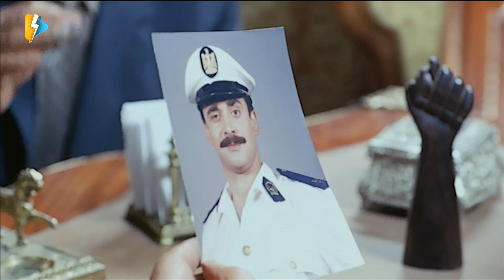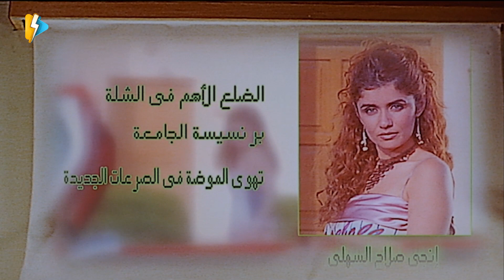كريم عبد العزيز هرب اول ماشاف العروسة اللي جابها ابوه 😂😂 لامؤاخذة يا اخ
كريم عبد العزيز هرب اول ماشاف العروسه اللي جابها ابوه 😂😂 لامؤاخذة يا اخ

░ فيلم الباشا تلميذ | بطولة كريم عبد العزيز و غادة عادل  | El Basha Telmez Movie ░

 يحاول الضابط بسيوني اختراق مجموعة طلاب بجامعة خاصة، وذلك لكي يوقِع بعصابة تتاجر في الممنوعات.

بطولة:

كريم عبدالعزيز (بسيوني عبد السلام بسيوني)
غادة عادل (إنجي صلاح)
حسن حسني (اللواء نجدت)
رامز جلال (حمزة عبدالحق)
محمد رجب (طارق كابو)
مها أحمد (مها عبدالحميد)
محمد لطفي (حازم حازم)
خالد الصاوي (نائب رئيس الجامعة)
محمد الدفراوي (مساعد وزير الداخلية)
منى هلا (خادمة بالجامعة)
لطفي لبيب (والد انجي)
ألفت سكر (فوزيه زوجة اللواء نجدت)

 نتباه يا عسكري ... مش انتباه بقي
اوبااش دول سخنو اوي يا باشا يلا نهجم … خليهم يسخنوا شوية
اطلبلي حاجة بقي ... واحد بيرة للمرحومة
كفاية يا فوزية انتي تاعبة نفسك لية هو انا غريب؟
حاولت اعمل حاجة صح
فوزية مسافرة و عامل حفلة بس حازم جالك على غفلة
قطعني حته حته و ارميني لأي قطه انا كنت بحب سته دلوقتي بحبك انت

░  El Basha Telmez - Movie: ░